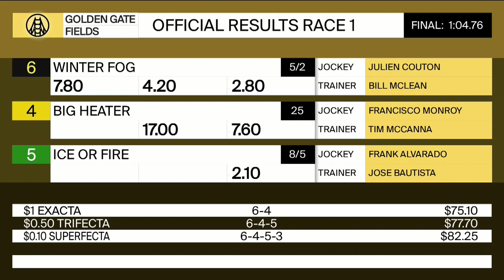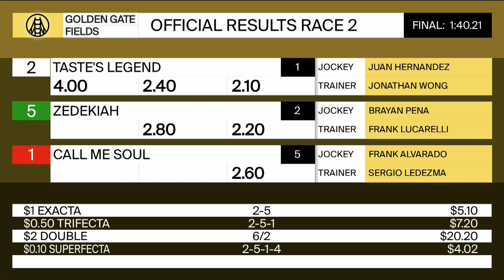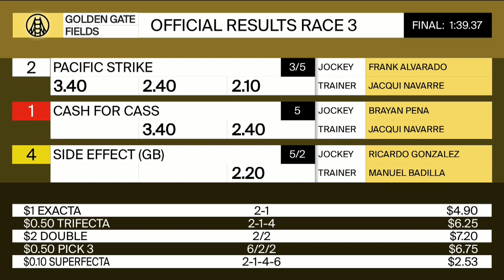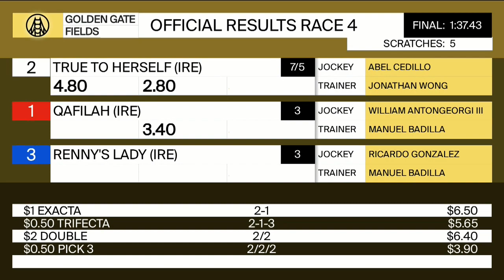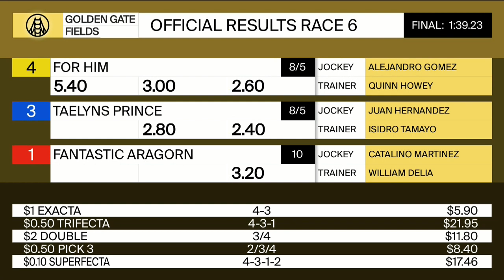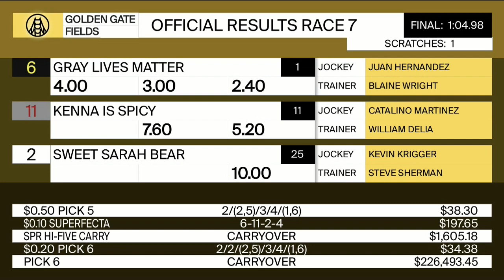Golden Gate Fields Resumen - 12 de Marzo 2020